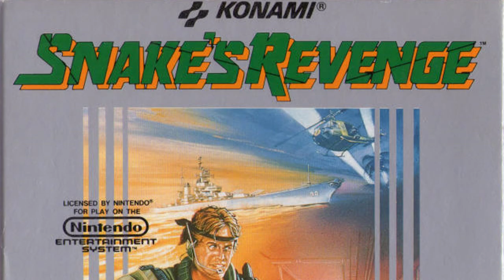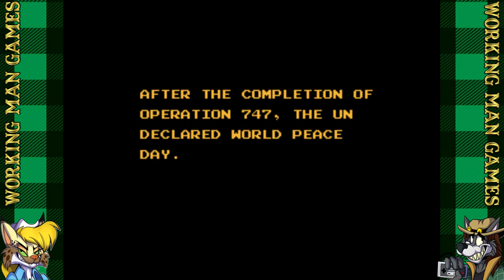Snake's Revenge NES - Top 5 WORST Metal Gear Games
Snake's Revenge on the NES is Metal Gear's red headed step child. It was made for a western audience and not by Hideo Kojima and was so bad that Kojima made Metal Gear 2 Solid Snake so there would be a good sequel to Metal Gear on the MSX